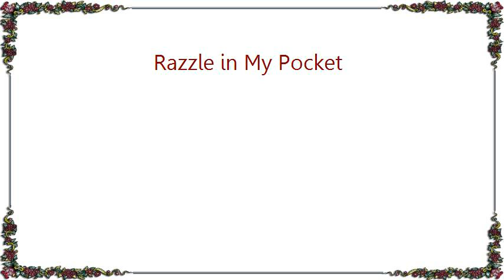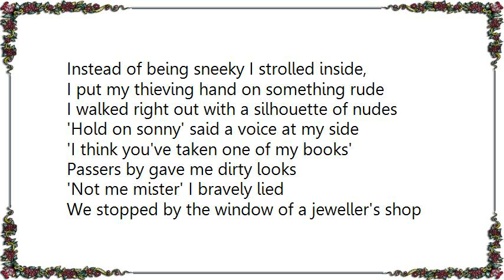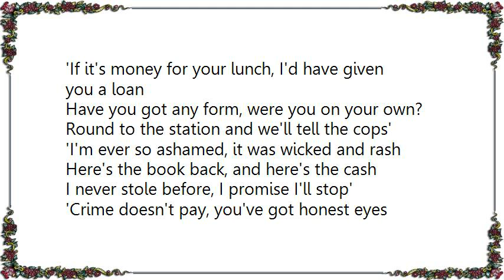Ian Dury - Razzle in My Pocket Lyrics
[Lyrics Ian Dury - Razzle in My Pocket]
In my yellow jersey, I went out on the nick.
South Street Romford, shopping arcade
Got a Razzle magazine, I never paid
Inside my jacket and away double quick.

Good sense told me, once was enough
But I had a cocky eye on more of this stuff
With the Razzle in my pocket,
Back to have another peek

Instead of being sneeky I strolled inside,
I put my thieving hand on something rude
I walked right out with a silhouette of nudes
'Hold on sonny' said a voice at my side

'I think you've taken one of my books'
Passers by gave me dirty looks
'Not me mister' I bravely lied

We stopped by the window of a jeweller's shop

With the Razzle in my pocket, back to have another peek

'If it's money for your lunch, I'd have given you a loan
Have you got any form, were you on your own?
Round to the station and we'll tell the cops'
'I'm ever so ashamed, it was wicked and rash
Here's the book back, and here's the cash
I never stole before, I promise I'll stop'

'Crime doesn't pay, you've got honest eyes
If we go to the law another thief is born
And I'll get the book back, creased and torn
So return what you've taken and apologise'
I gave him back his nudie book
I said I was sorry, I slung my hook
With the Razzle in my pocket as the second prize